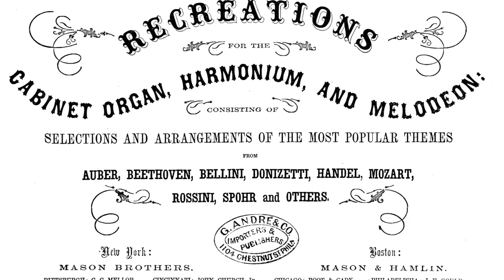Tannhauser Pilgrim's Chorus Richard Wagner on 1871 Cottage foot-pump organ p/b Artis Wodehouse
Artis Wodehouse plays an 1863 arrangement of Richard Wagner's Pilgrim's Chorus from his opera, Tannhauser on an 1871 foot-pump Cottage organ made by Estey.

This Pilgrim's Chorus arrangement was published in an 1863 folio -- "Recreations" -- that featured popular themes from classical music intended for home performance by musical amateurs on the reed organ.  It was exactly this type of music that was most often played on the 1871 Estey Cottage organ.

Nearly forgotten today, the foot pump organ achieved greater distribution in USA homes during the 19th C. than the piano.  Wodehouse's  1871 foot-pump cottage organ was considered the flagship model of the Estey company due to its compact design and performance versatility. For its small size, the 1871 Cottage pump organ has a remarkably varied set of stops for effecting expressive color changes. These different sounds are activated by pulling stops positioned above the keys.  The stop changes Wodehouse executes were not notated in the score, but are of her own devising.

For a detailed overview of the capabilities of this instrument, see Artis Wodehouse's demo video